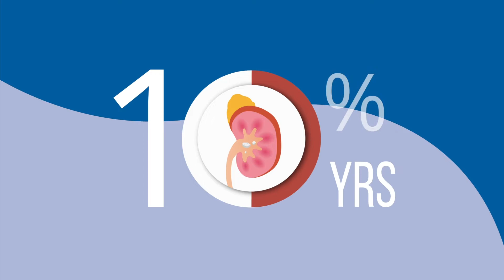Recurrent Kidney Stones | Duke Health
If you get a kidney stone once, your risk of getting a second stone within 10 years increases by 50%. Duke Health urologist Chad Gridley explains how changes to your diet can help prevent future stones and how a urologist can help you monitor symptoms to avoid the problem from coming back.

00:00 Intro
00:08 How common are kidney stones?
00:23 What is a kidney stone diet?
00:44 What should I do if I've had a kidney stone before?